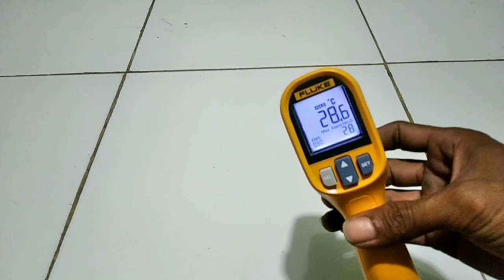Thermometer gun akurat (alat ukur suhu)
Cara menggunakan thermometer infrared fluke,dan cara mengukur suhu AC (air conditioner) dengan thermometer gun.